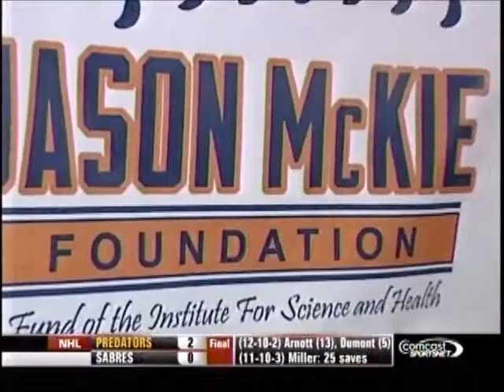My moment of TV Glory